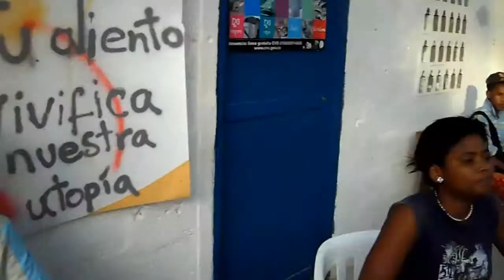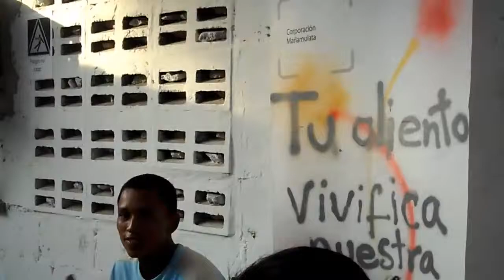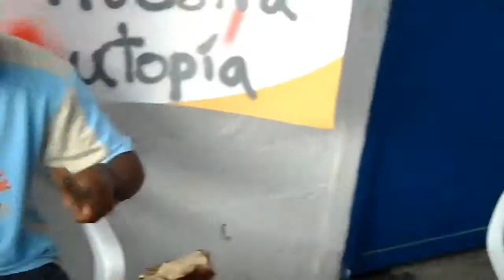Grabación de la canción 'Soy Rinconero' en Rincón del Mar (Sucre, Colombia)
Realizada en la Biblioteca María Mulata de Rincón del Mar (Sucre/Colombia). Março 2011
Producido por Nacho Durán, Vanessa de Michelis, Constanza Piña junto con Carmen del equipo de la Biblioteca y los chicos del taller de percusión.